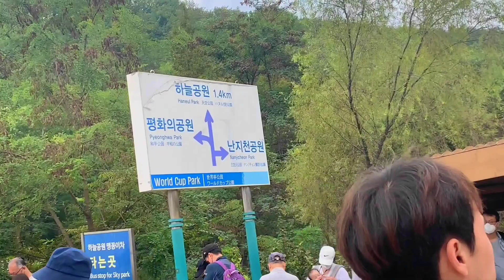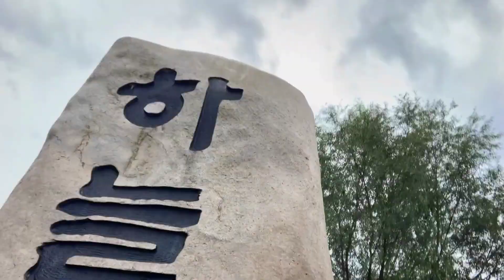하눌 공원 Visiting With Friends 🇳🇵🇰🇷 | 9th Vlog In Korea | Bikash Lama